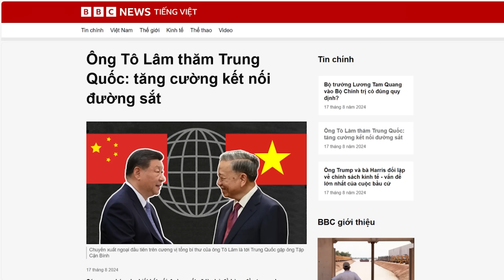Hồ sơ khởi tố bắt giam vợ chồng N.X. Phúc và T.T.N. Thu đã hoàn tất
Cho đến nay, hồ sơ để khởi tố bắt giam nguyên Thủ tướng – Chủ tịch nước Nguyễn Xuân Phúc và phu nhân Trần Thị Nguyệt Thu, và nguyên Phó Thủ tướng Trương Hoà Bình đã hoàn tất.

Xem bài chi tiết tại:
Hoặc: